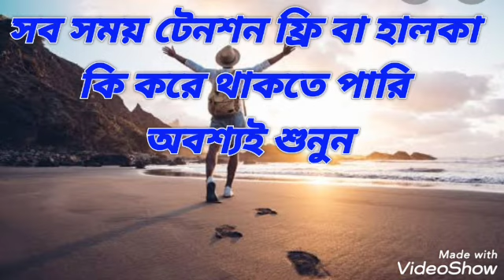টেনশন ফ্রি থাকার উপায়।। how to free from tension